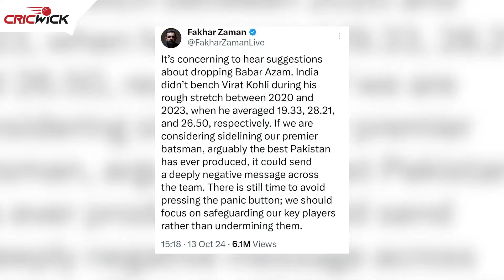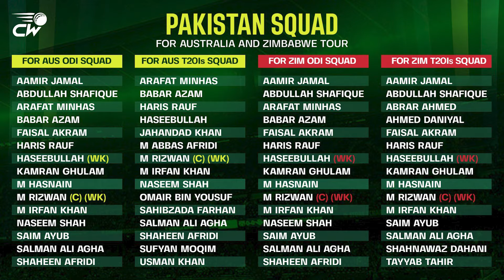Can Fakhar Zaman Make a Comeback? | @RohaNadeem on Shaheen Afridi Demotion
Fakhar Zaman Removed from PCB Central Contracts
Fakhar Zaman Dropped from ODI and T20I Squads
Shaheen Afridi Demoted from Category A to B
Haris Rauf Demoted from Category B to C

👉 Follow us on X:   / cricwick